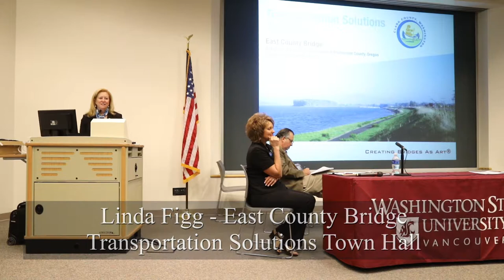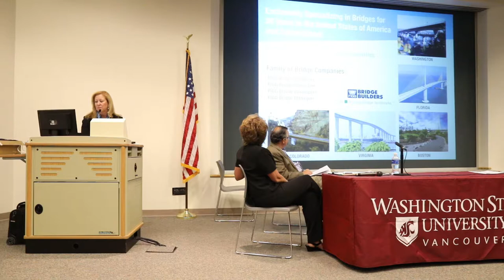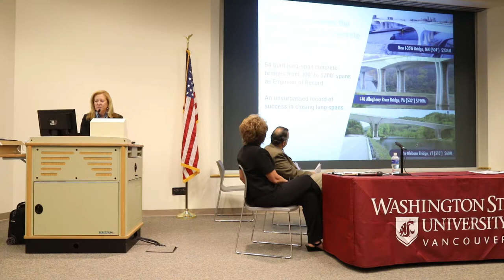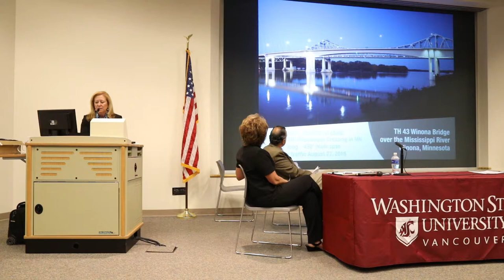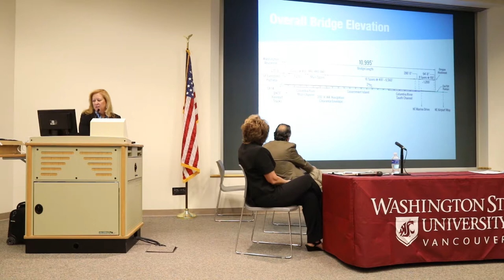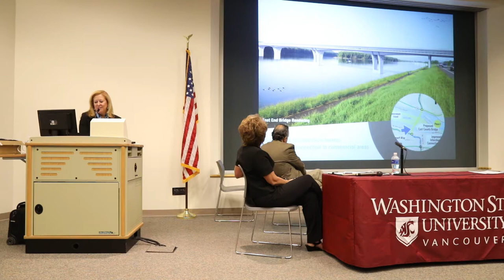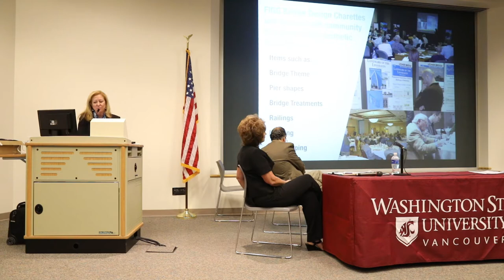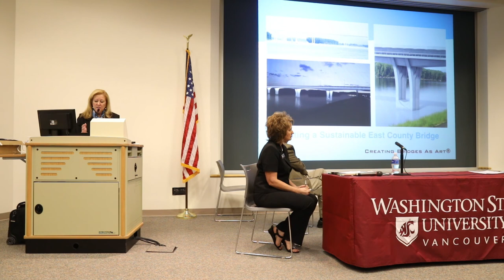Linda Figg - Transportation Solutions Town Hall